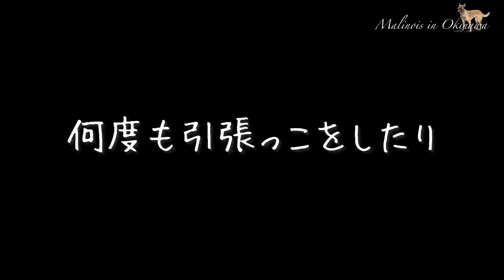【お散歩バッグの中身】元気なアクティブ大型犬の鞄もグッズもボロボロ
（概要欄）
元気でアクティブなマリノアのエマの散歩バッグとグッズはボロボロです。
今回はそのバッグの中身と鞄を紹介します。
エマの邪魔っぷりも見て面白い動画です。お楽しみ下さい。

※プロではありませんので、参考程度に動画をご覧下さい。

（以下、初めての方へチャンネル紹介）
こちらのチャンネルでは、日本で登録数の少ない大型犬【ベルジアンシェパードドッグ・マリノア】という犬種との沖縄での暮らし配信してます。
動画を通して、少しでもマリノアのことを知ってもらいたくて、チャンネルを運営しております。
マリノアは、愛嬌があって、運動能力や賢さが、ずば抜けた犬種です。
このチャネンルでは、大型犬の室内飼いや躾に興味のある方にも参考になる動画もあります。

【砂遊び】一心不乱に砂の穴を掘る無限の体力の可愛い大型犬シェパード